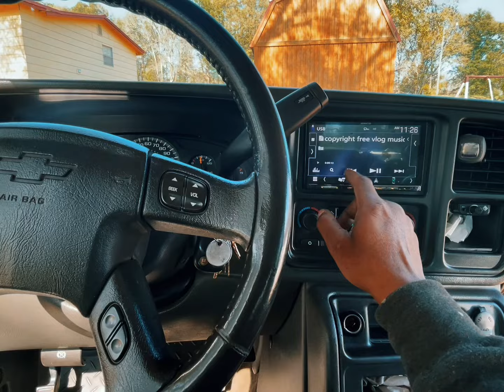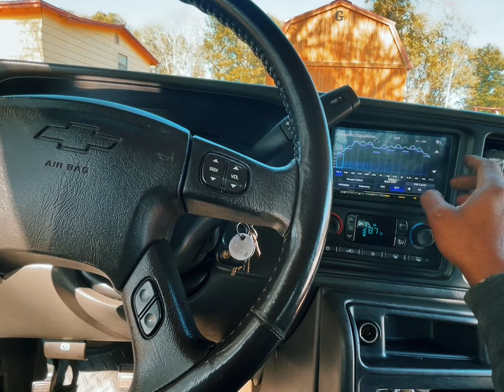Battle of the install‼️unknown guy vs B Smooth you be the judge‼️ Ds18‼️‼️ simple but loud build‼️